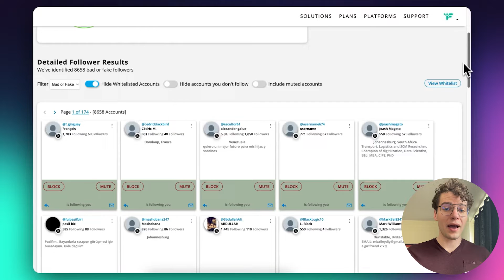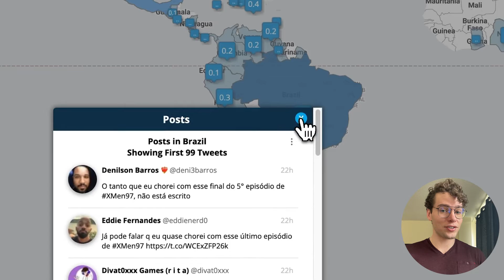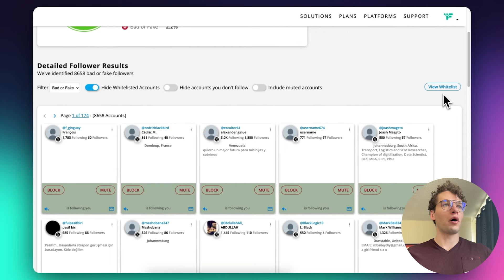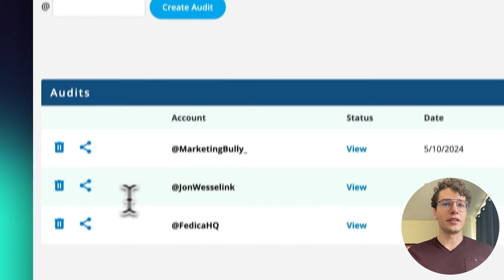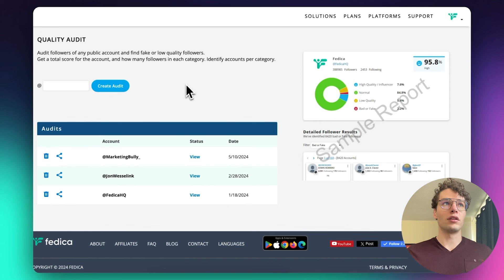Fake Follower Audit: Bot Detection Tool for Twitter / X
Fedica's Follower Quality Audit tool checks your account and anyone's account for bots, fake followers, inactive accounts, spammy activity and more to rank accounts based on how healthy their followers are.

Watch to learn how easy it is to check your Twitter account for fake followers!

See the Follower Quality Audit tool from a group of users out of a conversation

Try the tool here, with many other tools to help you grow